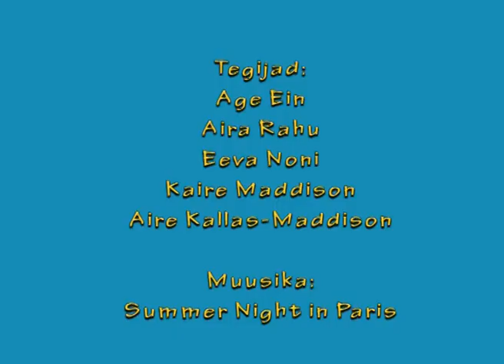Arvutamine Tibu abil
Häädemeeste õpetajate film, ülesanne algklassidesse. 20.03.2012